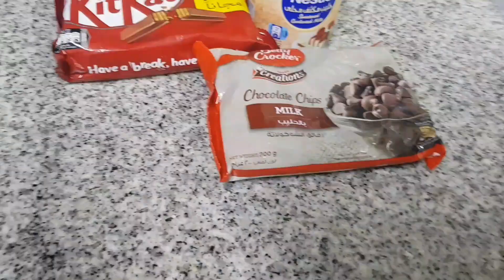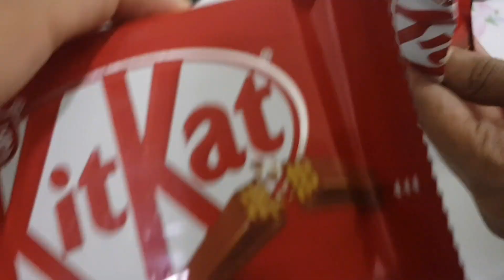kitkat Truffle by me (barbie love)